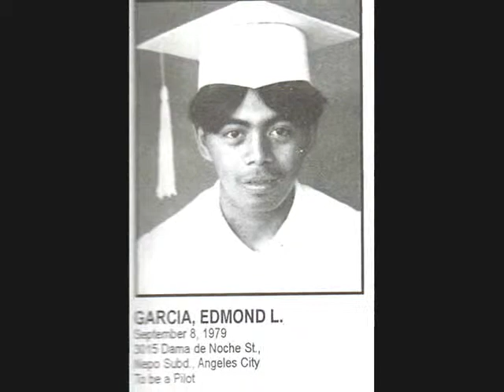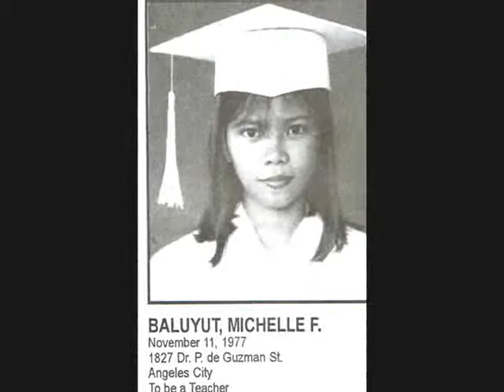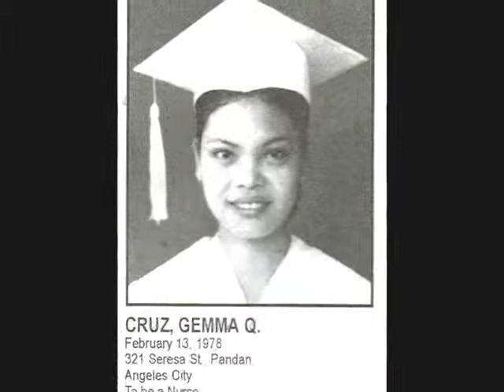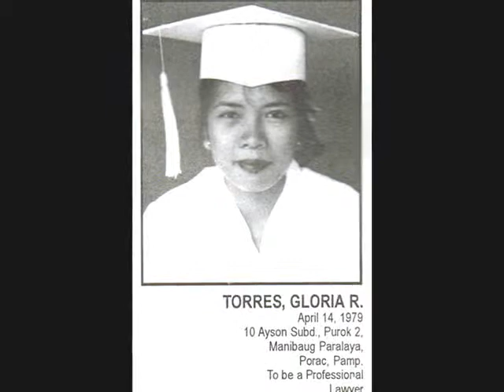ACHS '96 IV - Dysprosium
Angeles CIty High School Pandan Class of 1996 Section Dysprosium